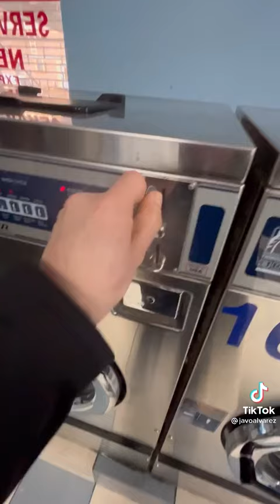un día cualquiera en EEUU. el recién llegado.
cualquier parecido es pura coincidencia.